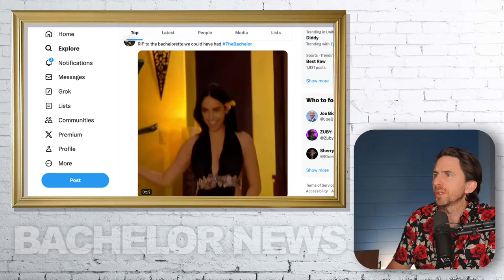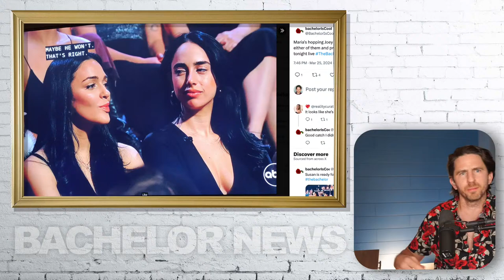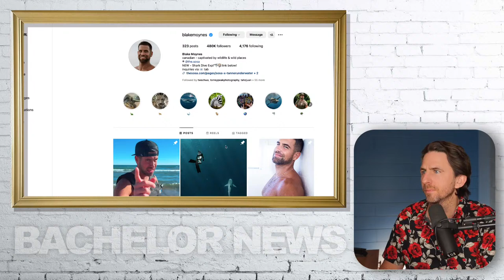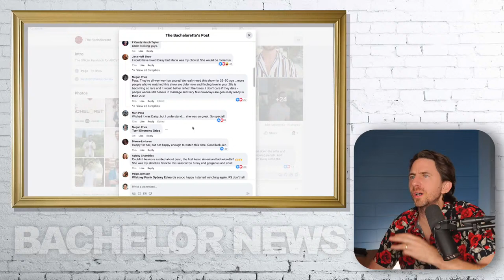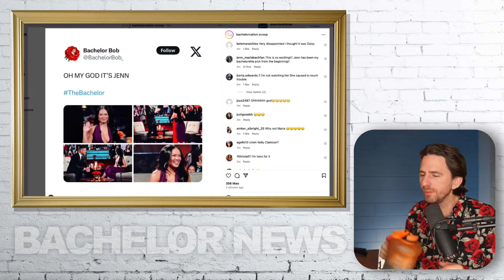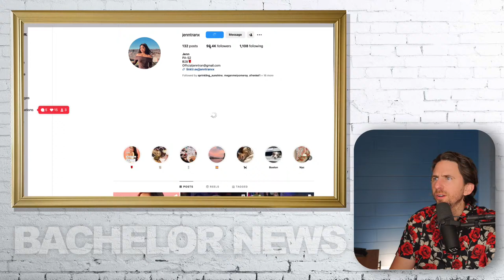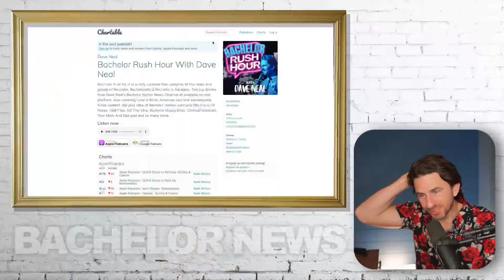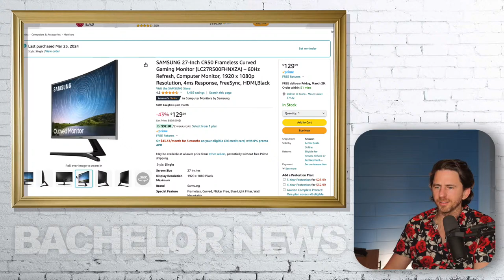The Bachelor FINALE After Show Live Reaction! & BACHELORETTE THOUGHTS?!?!